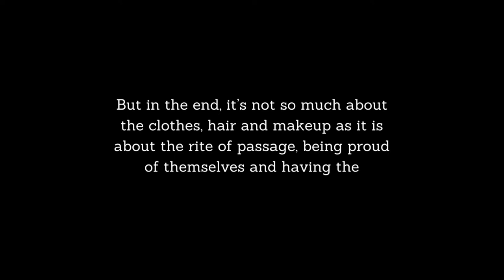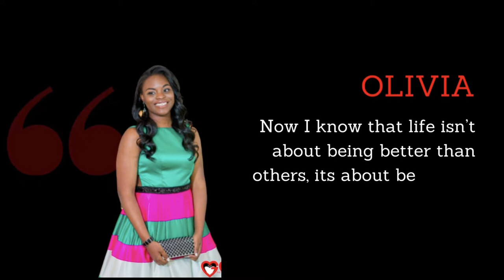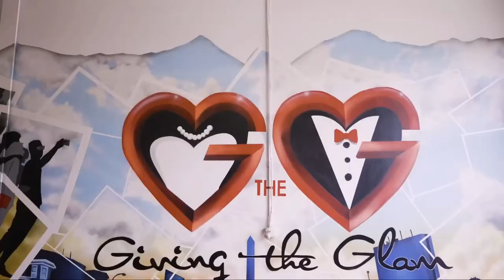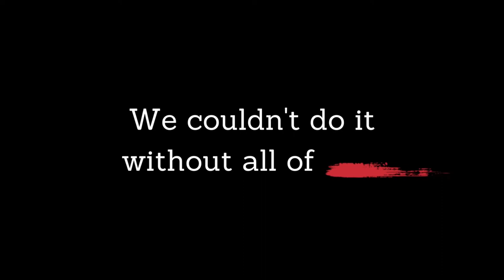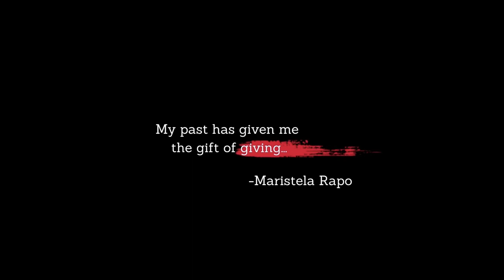About Giving the Glam and our Mission.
Our mission!👗❤️👔❤️
This is what we do! ❤️
And here is who we are!❤️
 Kristen Dummer  Thank you! For your amazing work and for helping us make a difference!!❤️
Nossa missão! 👗❤️👔❤️
Isto é o que fazemos! E aqui está quem somos!